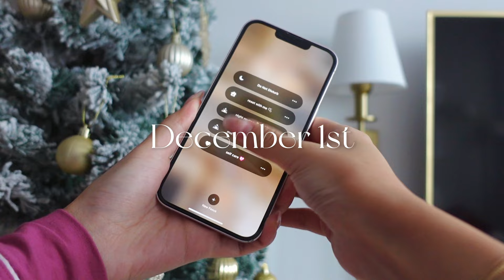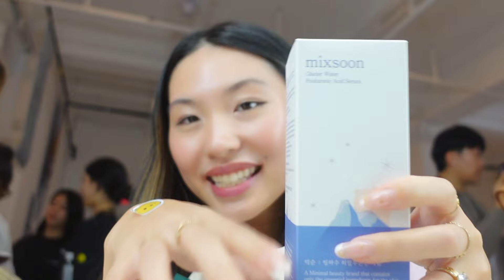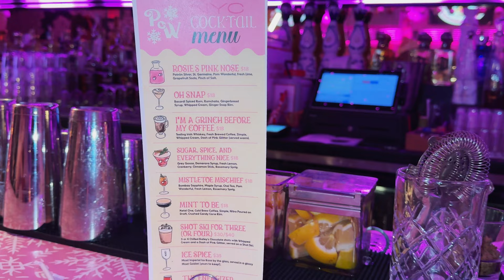Vlogmas Ep. 2 🎀 | NYC influencer event + Pink Christmas Bar 💖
Christmas in NYC - Influencer events + Pink Christmas Bar

Went to an influencer event with mixsoon - Korean Skincare Brand (currently viral for their bean essence)
Learned a lot about the brand story
- they sponsor artists with autism to help them get recognition for a way to gain a source of income
- they have a polar bear mascot to raise awareness to protect endangered polar bears. Sales from products featuring Soondy ( the mascot)  will be donated to the "Friends on Earth, Environmental Movement Alliance" to protect polar bears

Then I went to a new pink Christmas bar in NYC called a Pink Wonderland.